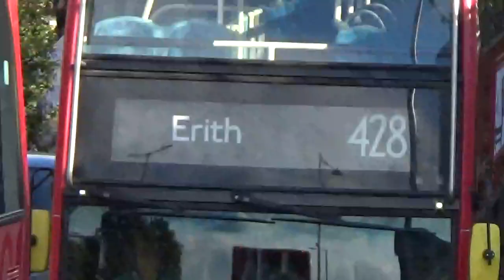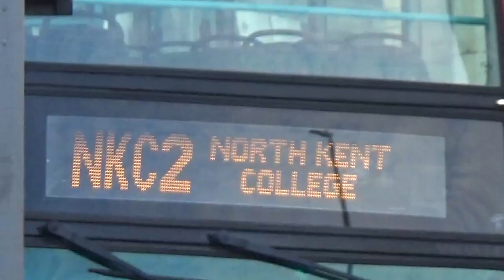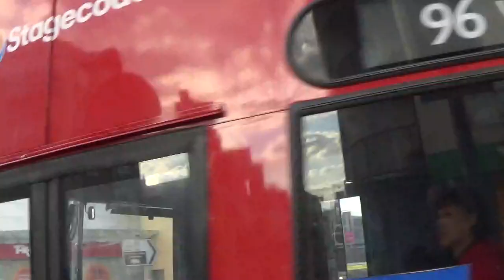London Buses 2021-Dartford Variety with Arriva, GoCoach & Stagecoach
It's October 2021 and i'm in Dartford. Right on the edge of the London bus network, we see non London routes alongside London ones. TfL routes seen are 96, 428 & 492 with non London routes 480, D13, Fast-Track A, B & AZ plus a school service R4 and a couple of ex Go-Ahead Volvo's on North Kent College services.